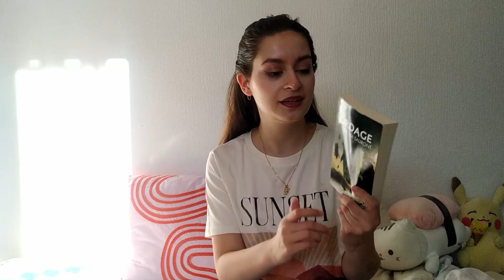Le mois de Mars du Challenge SFFF | Thème, défis, PAL, recommendations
Vidéo pour le récapitulatif de ce qu'il va se dérouler durant le mois de mars pour le challenge SFFF avec les différents/défis, la maison d'édition du mois, le/la bookstagrameureuse du mois, ma PAL et des recommendations.
Livres mentionnés:
- Le maitres des djinns de P.Djèli Clark
- Celestopol
- Le mystère du tramway hanté de P.Djèli Clark
- Les tambours du dieux noir de P.Djèli Clark
- Le Paris des Merveilles tome 3 de Pierre Pevel
- Le souffle de Midas d'Alyson Germain
- Ceux qui sauront de Pierre Bordage
- La trilogie de l'enjomineur de Pierre Bordage
- Le maitre du haut chateau de Philip K. Dick
- Archibald Twytter tome 1 de Marien Métivier
- Lebenstunnel d'Oxanna Hope
- Rose Morte tome 1 de Céline Landressie
- Lestat le vampire d'Anne Rice
- La trilogie des gemmes de Kiersten Gier
- Percy Jackson de Rick Riordan
- Les secrets de l'immortel Nicolas Flamel de Michael Scott
Liens:
- Vinted : clemy-books